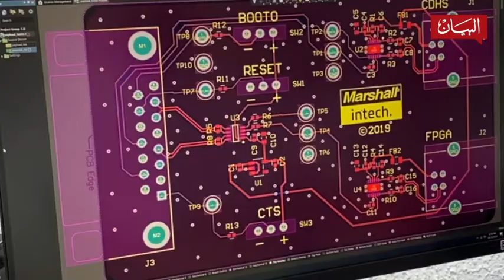رواد الأعمال الإماراتية يحلقون في الفضاء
مارشال_انتك.. شركة إماراتية وظفت خبراتها الوطنية في صناعات قطاع الفضاء.. تعرفوا الى نشاطها في هذا# الفيديو من "البيان"